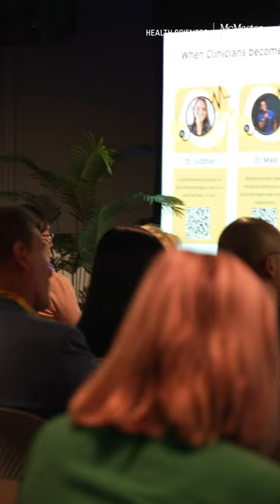Behind-the-scenes at the launch of YouTube Health Canada@DoctorMike @ViolinMD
McMaster University’s Faculty of Health Sciences (FHS) was invited to YouTube’s headquarters in Toronto for the launch of YouTube Health Canada.

Prominent medical YouTubers including Dr. Mikhail “Mike” Varshavski @DoctorMike  and McMaster alumna Dr. Siobhan Deshauer @ViolinMD  attended the event.

Dr. Mathew Leonardi @MathewLeonardiMDPhD  advanced gynecological surgeon, sonologist and assistant professor in McMaster’s Department of Obstetrics and Gynecology was among the attendees.

The Faculty of Health Sciences is teaming up with YouTube Health Canada to counteract misinformation by ensuring that reliable and high-quality health information is accessible to everyone.